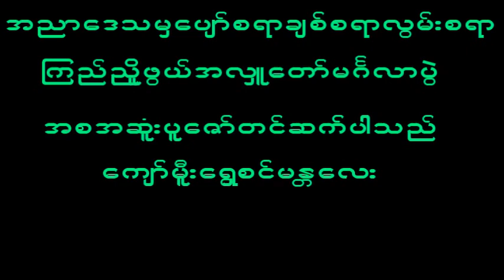February 8, 2023